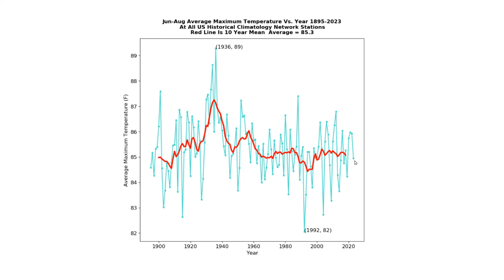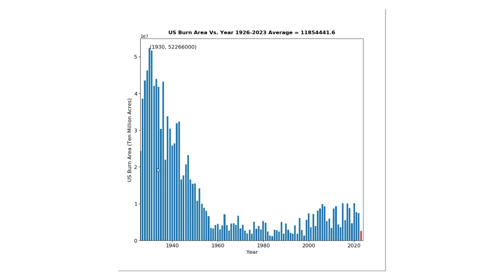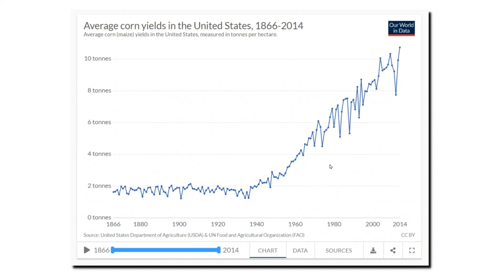Denying Scientific Principles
"By denying scientific principles, one may maintain any paradox. It is surely harmful to souls to make it a heresy to believe what is proved." - Galileo